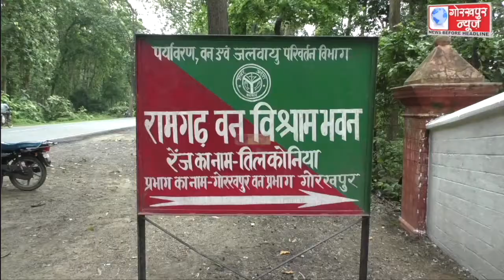वन महोत्सव सप्ताह के तहत प्रभारी मंत्री ने किया पौधरोपण, आरोग्य वाटिका एवं कोरोना संक्रमण से जान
वन महोत्सव सप्ताह के तहत प्रभारी मंत्री ने किया पौधरोपण, आरोग्य वाटिका एवं कोरोना संक्रमण से जान गंवाने वालो की याद में बने स्मारक का किया लोकार्पण, कहा,पूर्वजों की याद में लगाएं पौधे, डीएम ने कहा, जनपद में 50 लाख पौधे लगाने का है लक्ष्य, पेड़ लगाना है पुण्य का काम